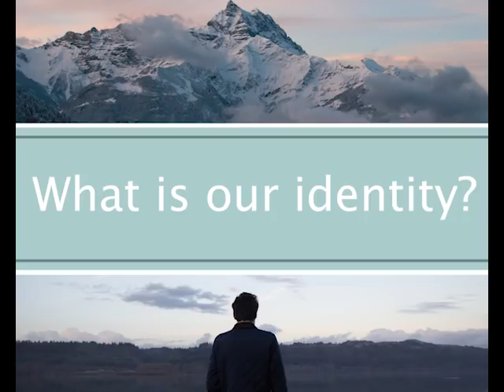इसाई जीवनको परिचय।